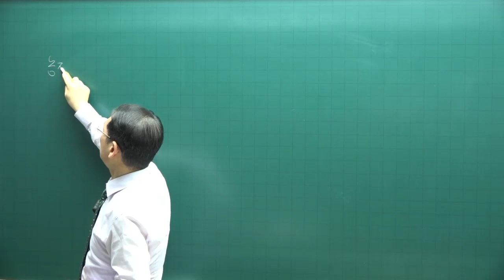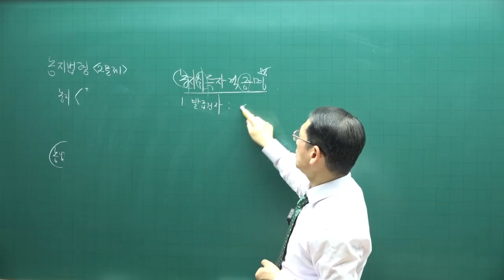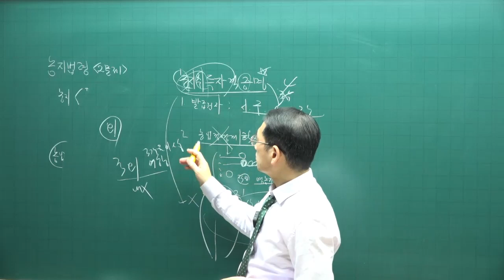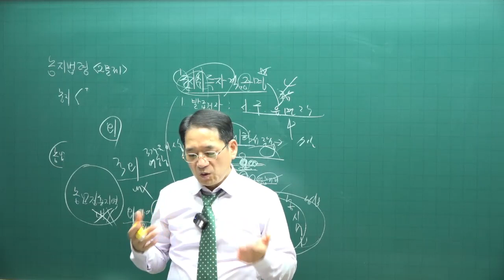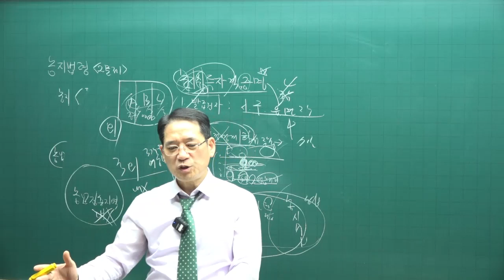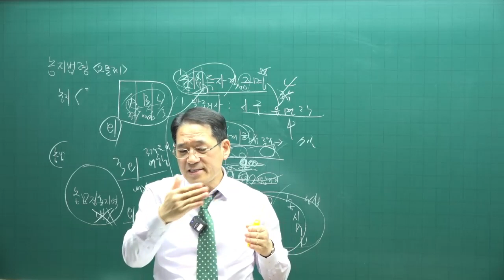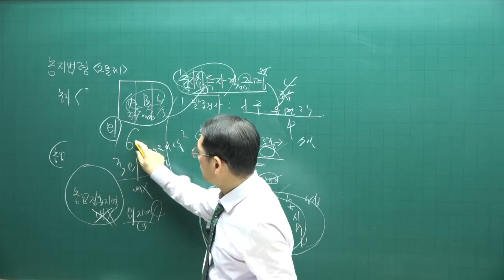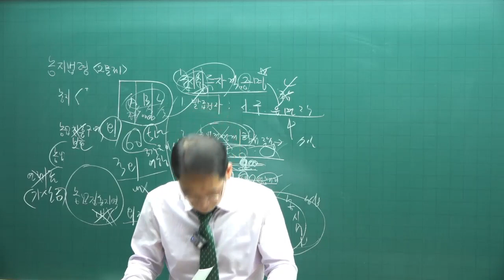[공전무 - 공인중개사 무료인강] 2023년 공인중개사 시험과목 부동산공법 박한수 교수 기출예상문제풀이 25강